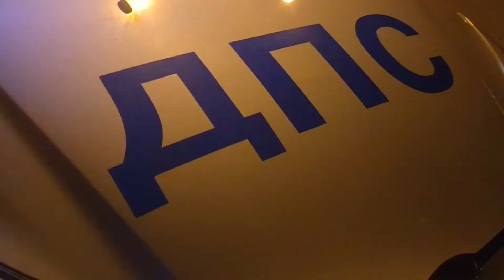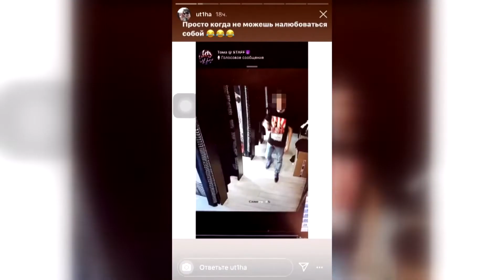Что произошло. 15.10.19. В бутике Сургута следили за клиентами